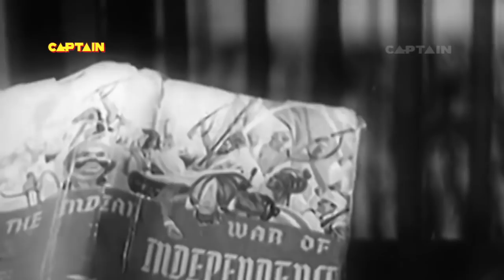Sohrab Modi Superhit Songs Vol 2 Evergreen Old Bollywood Songs | Popular Hindi Songs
1. Meri Aankhon Ke Taare
2. Aao Hamare Hotal Mein
3. Hosh Mein Aa o Murakh
4. Zahan Wale Humein Duniya Mein
5. Matwale O Matwale
6. Meri Jaan Gair Ko Tum
7. Naujawanon Bharat Ki Taqdeer
8. Yeh Baharon Ke Din
9. Shikayat Kya Karoon
10.  Aaj Aayee Sajanwa Ajab Ratiyan
11.  Khilo Khilo Matwari Kaliyon
12. Uth Jaag Jawani Aati Hai
13. Zindagi Hai Pyar Se [Part 1]
14. Jeete Desh Hamara
15. Phoolwaran Laage Chor
16. Zindagi Hai Pyar Se [Part 2]
17. Saawan Ke Din Aaye Re